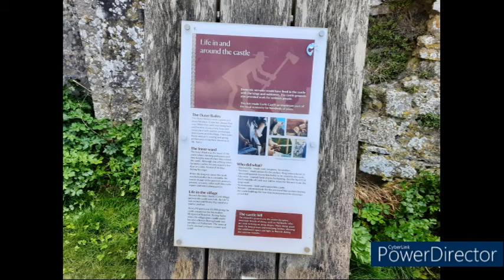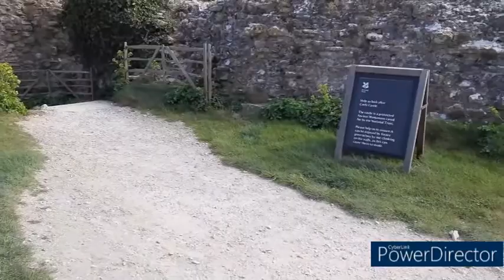Oldest Monument of England must visit|Corfe Castle|Historic steam engine| LifeinUK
mustvisitplaceinEngland CorfeCastle built in 10th century now remains in ruins was bombarded by English troops during second English civil war. One time this place became second seat of power in South west England (Dorset area)
Corfe Caslte lies between Wareham and Swanage, Surrounded by PurbeckHills is a beautiful ancient village with stone walled buildings and houses.
From the castle you can witness Iconic steamengine running...